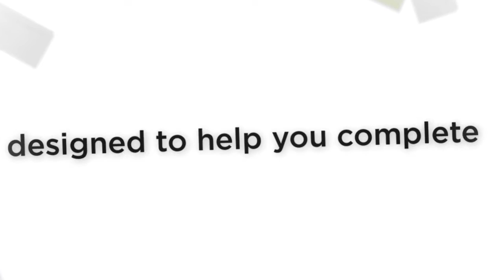BRIDGING FINANCE HAMMERSMITH AND FULHAM W6,W12 W14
Bridging Finance 4u is a trading style of Discount Mortgages Ltd which is an appointed representative of The Right Mortgage Ltd and is authorised and regulated by the Financial Conduct Authority.
The guidance or advice contained within this website is subject to the UK regulatory regime and is therefore primarily targeted to customers in the UK.
Registered in England and Wales No. 05781378, Registered Address: 525E Hertford Road, Enfield, Middlesex, EN3 5UA.